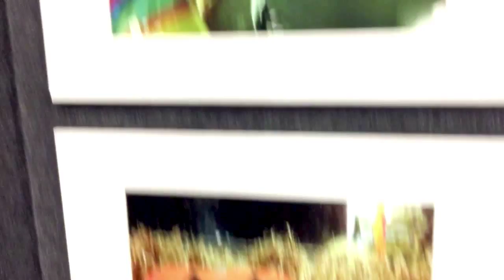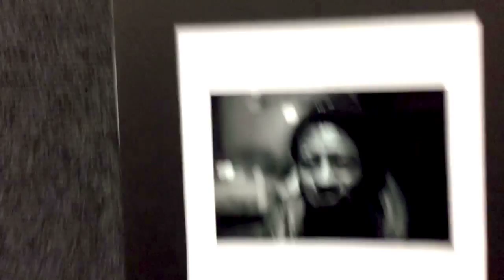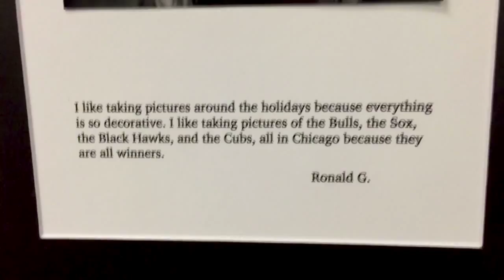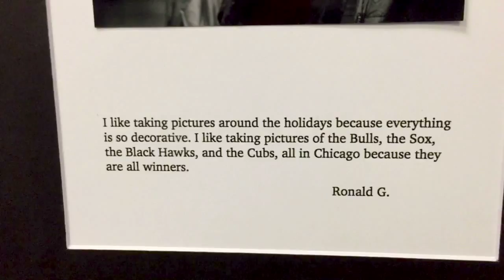RonG HIStory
Interview with Ron G at the CHI Photo Contest, June 2018.